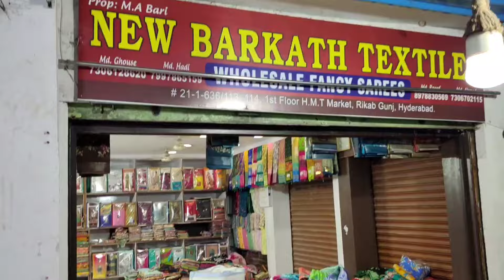Madina Wholesale Sarees || ఆషాడం బోనాల బంపర్ ఆఫర్ || Only ₹ 59/- కొత్త కలెక్షన్ NO GST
Shop Adress:

Barkath Textiles Wholesale Fancy Sarees
1st Floor, God Gift Market Gate No.3
Rikab Gunjm Hyderabad-02
Shop Phone Number
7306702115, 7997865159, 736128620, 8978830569